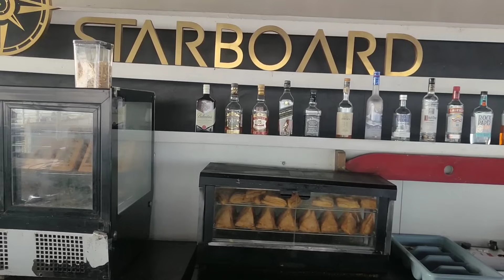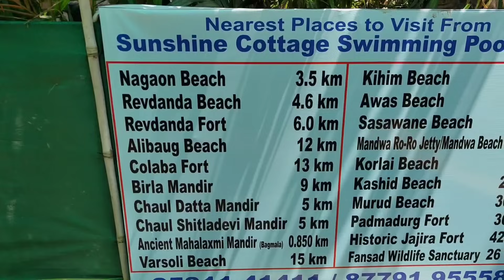येवा अलिबाग आपलाच असा | Vlog No.106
Sunshine Cottage, Swimming Pool Villa
📍Bagmala Village, Nagaon, Alibaug,
Just Next to Sharda HP Petrol Pump.

sahil koyande
Devgad Sindhudurg / Dombivali

lots of ❤️❤️❤️

your querries
m2m ferries
m2m ferry mumbai to alibaug
m2m ferry mumbai to mandawa
mumbai to mandawa ferry
mumbai to mandawa biat
mumbai to mandawa cruise
alibag
alibaug
alibag mandwa
sunshine cottage
sunshine cottage villa
sweet family
family vlog
kokan
kokani
कोकणी
कोकण
malvani bhasha
मालवणी भाषा
फिश
fish
seafood
मासे
मासोळी
kokan vlog
alibaug vlog
येवा कोकण आपलोच असा
yeva kokan aaploch asa
मी कोकणी
me kokani
alibaugkar